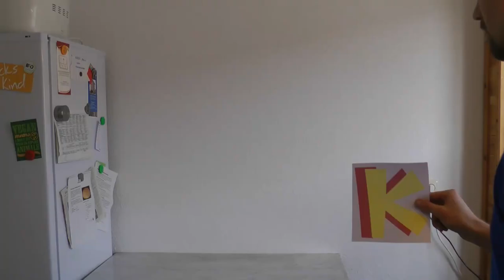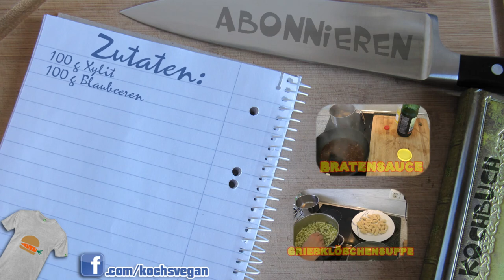Xylit Blaubeer Bonbons - vegane Bonbons selber machen - vegane Rezepte von Koch's vegan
Bonbons essen und gleichzeitig Zähne pflegen? Klar geht das. Na gut ihr solltet jetzt nicht nur noch die Bonbons essen und keine Zähne mehr putzen^^. Dennoch schützen sie vor Karies. Bei Xylit gilt übrigens: Zu viel davon wirkt abführend. Also ein paar Bonbons pro Tag, nicht unbedingt mehr. ;)
Eure Bonbonkreationen müssen sich übrigens nicht auf Früchte beschränken. Vegane Sahne-Bonbons fände ich zb toll. ;) Bin sehr gespannt auf das was ihr mir so schickt. ;D

Die größte Packung ist am günstigsten mit ca 8-9 € / kg.

Zutaten:
100 g Blaubeeren
100 g Xylit